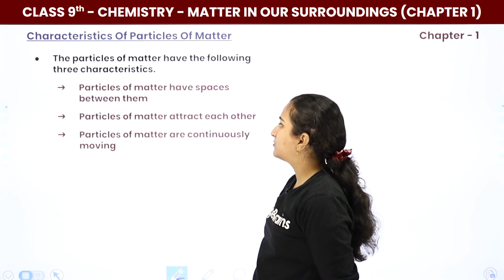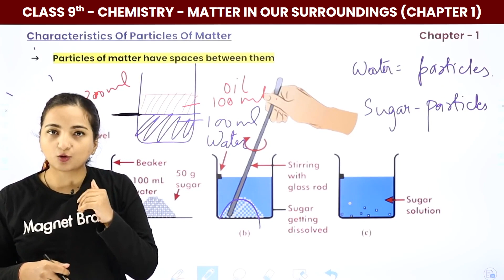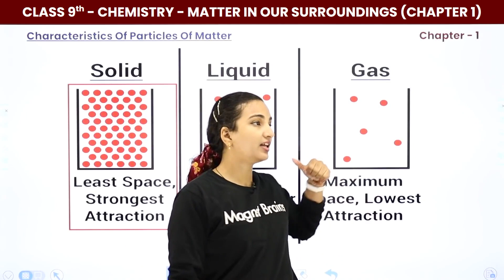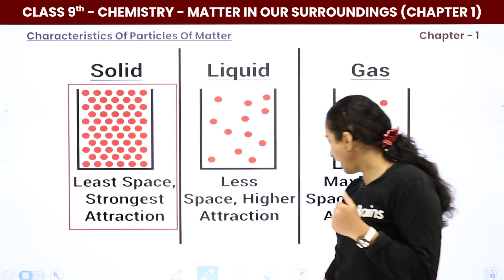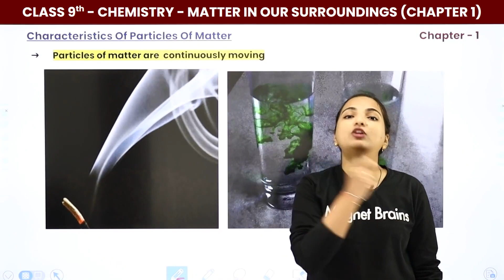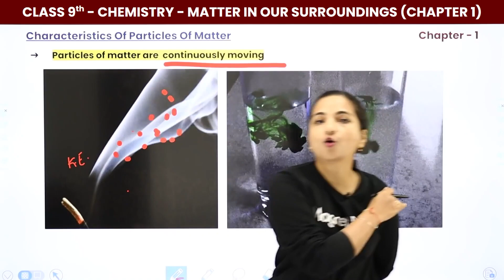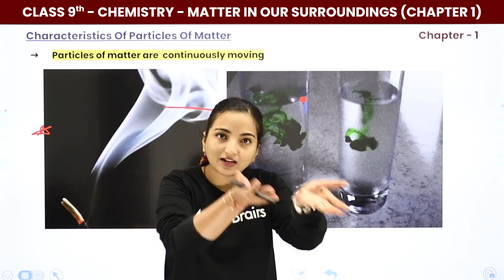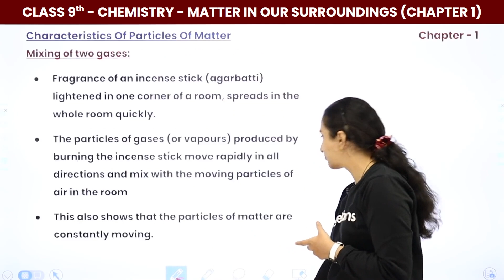Characteristics of Particles of Matter | Class 9 Chemistry Chapter 1| Matter in Our Surroundings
✔️ Class: 9th
✔️ Subject: Science (Chemistry)
✔️ Chapter: Matter in Our Surroundings (Chapter 1)
✔️ Topic Name: Characteristics of Particles of Matter | Class 9 Science (Chemistry) Chapter 1
✔️ Topics Covered In This Video (By Vibhuti Mam): The Video explains the topic Characteristics of Particles of Matter in short from the chapter Matter in Our Surroundings get a guide from expert Science Teacher Vibhuti Mam.
00:00 Introduction - Matter in Our Surroundings
00:05 Matter in Our Surroundings
38:00 End Slider

characteristics of particles of matter class 9
what are the characteristics of particles of matter class 9
what are the characteristics of matter class 9
write the characteristics of particles of matter
characteristics of particles of matter with examples
what are the characteristics of the particles of matter?
write three characteristics of particles of matter give one example of each class 9
10 characteristics of matter